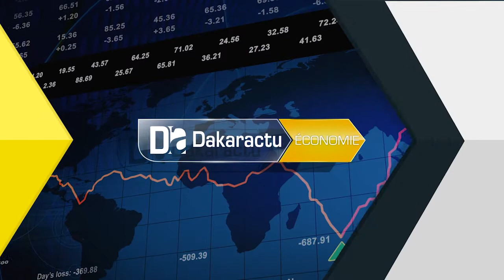Pape momar dieye - Pour non respect de l'accord d'établissement, le CMS menace d'aller en grève